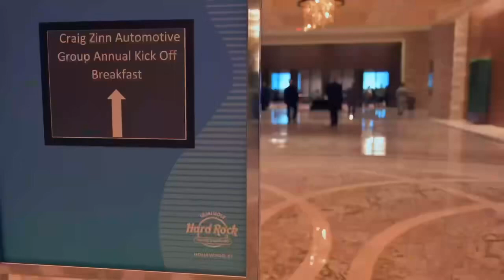Kickoff Breakfast CraigZinn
Starting the day with a rockin’ breakfast!💪 Hard Rock Café for our Kickoff Breakfast. Fuel up on inspiration 🎸🔥